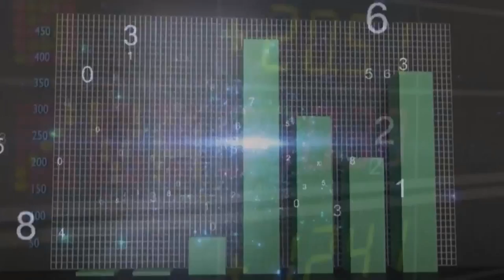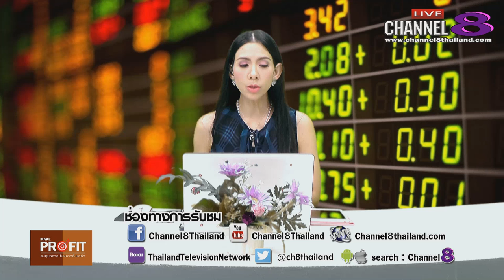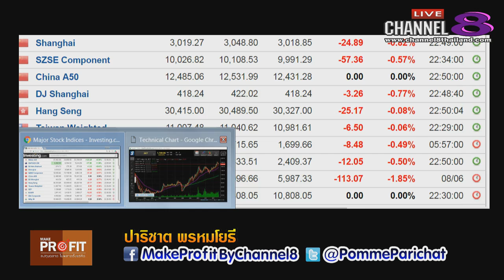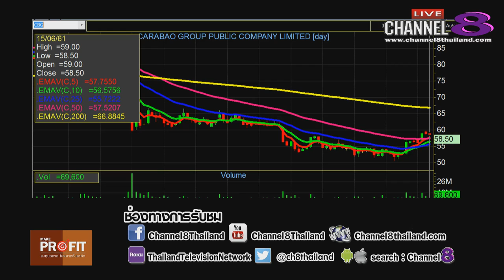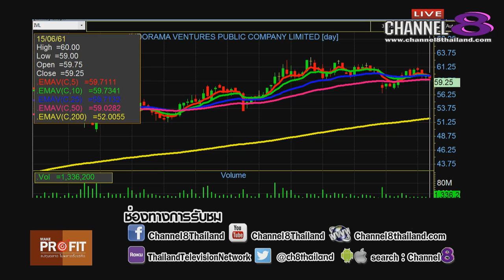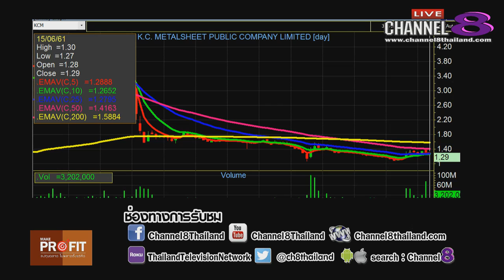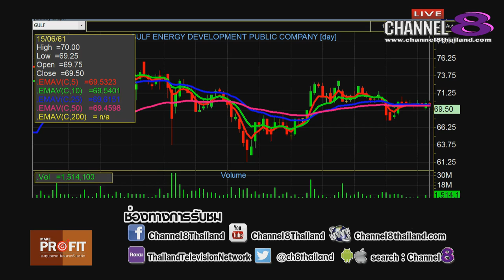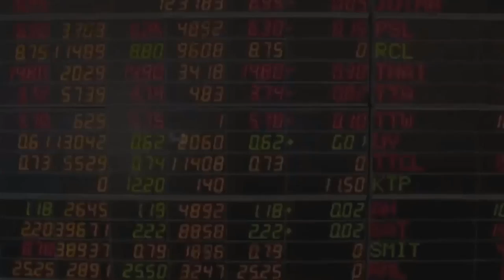Channel8Thailand : MakeProfit ลงทุนฉลาดไม่พลาดตั้งแต่คิด 15-06-61